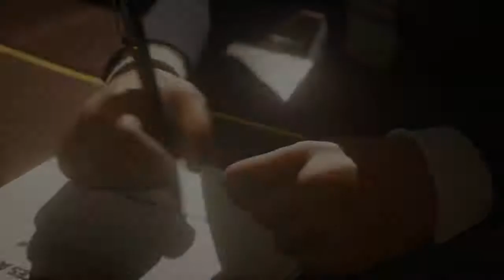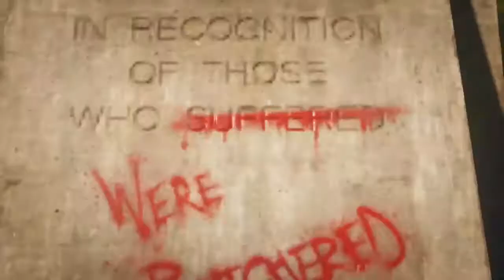Gears 5 Walkthrough Part 2- The Swarm Is A Problem... But I Unleash The Unthinkable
Your Favs:
Insane Kojo
King Kman
Krysten The Kidd